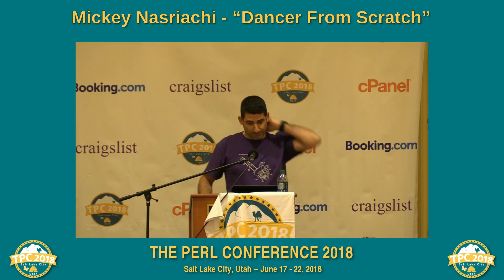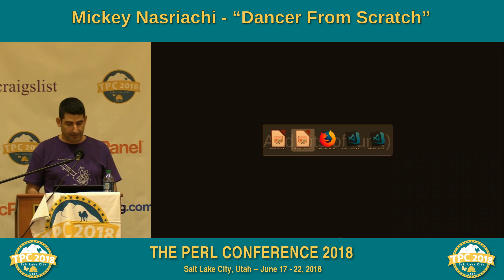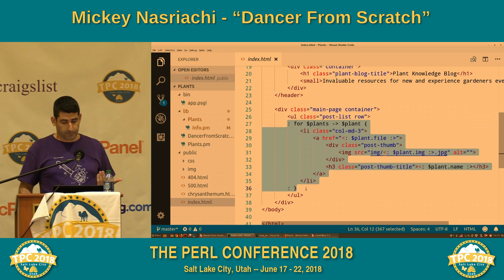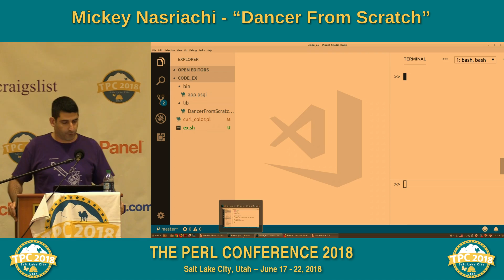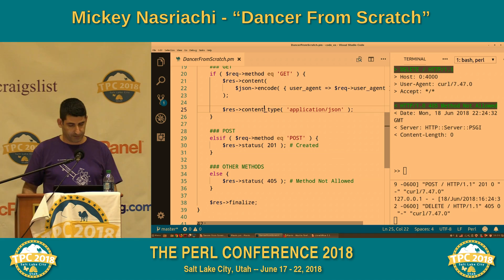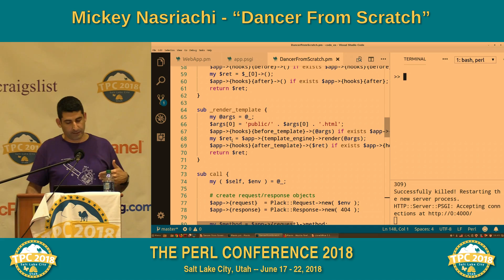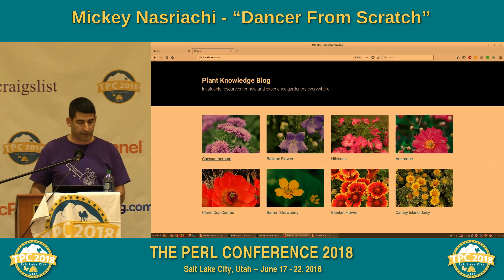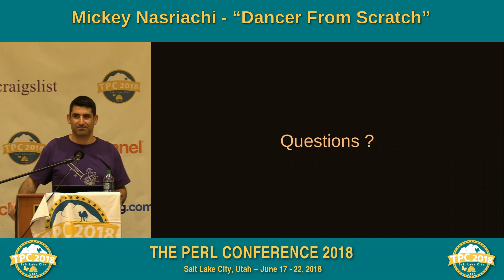Mickey Nasriachi - "Dancer From Scratch"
Let’s build a mini-Dancer like web-framework for the educational value and for fun.